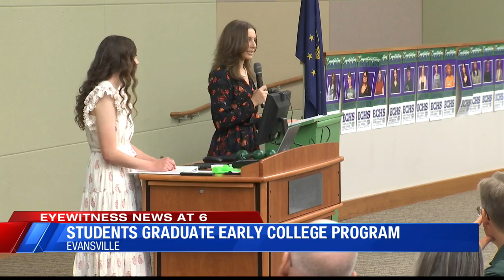Ivy Tech Early College Program 2024